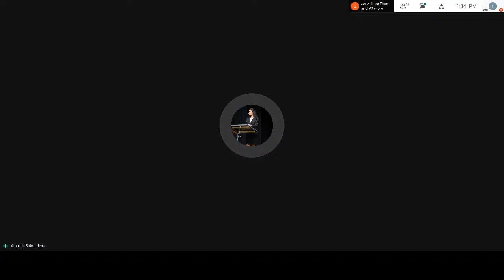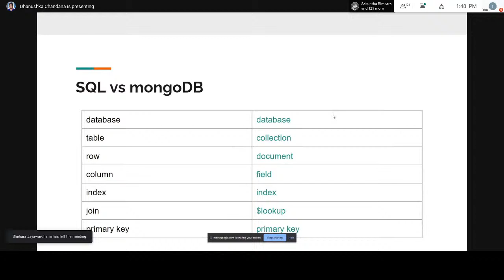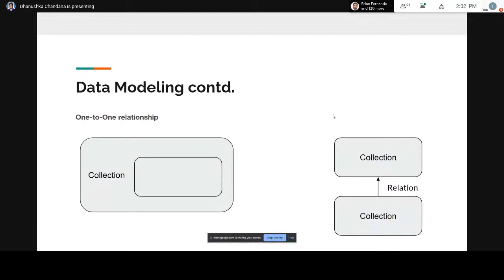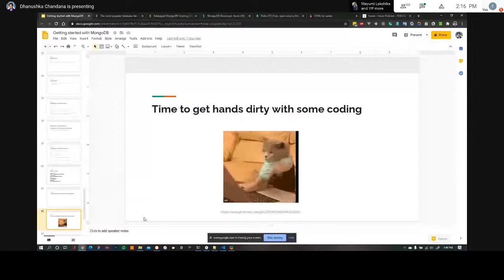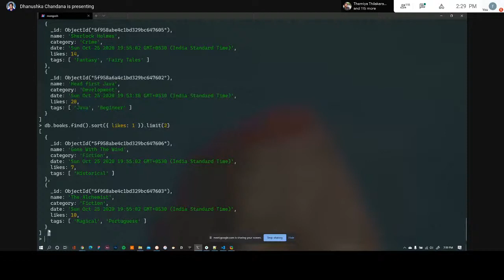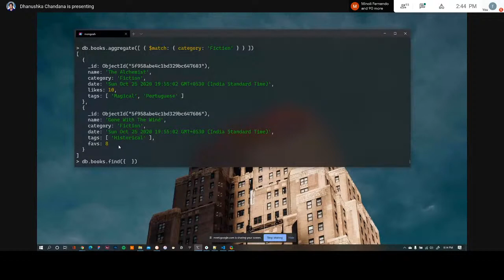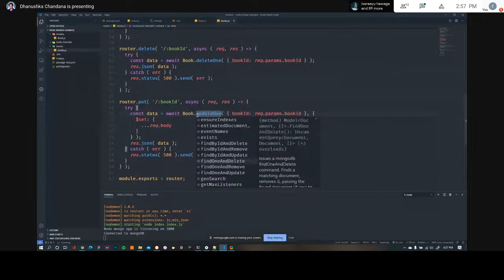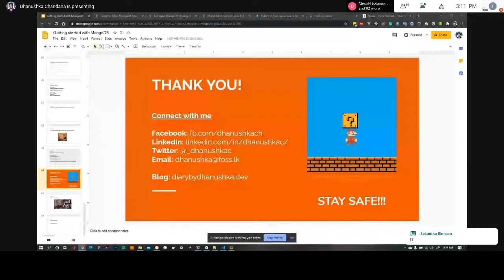MongoDB Webinar (live) - 2020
MongoDB Webinar - 2020 hosted by FOSS Community NSBM along with Women In FOSS NSBM

Main speaker : Mr. Dhanushka Chandana
associate tech lead at Cambio Software Engineering